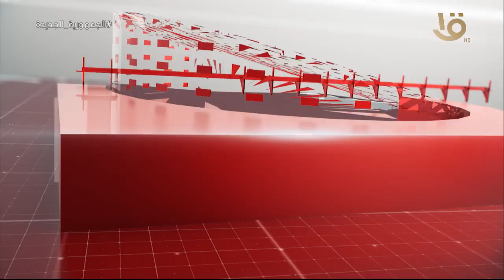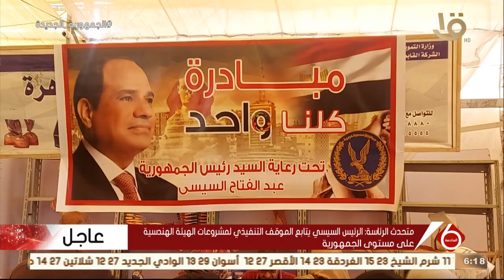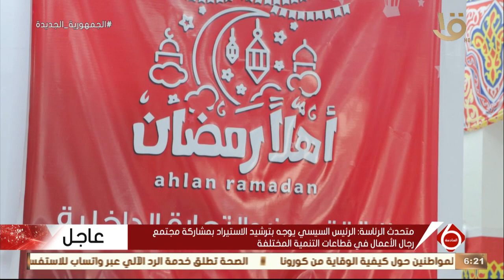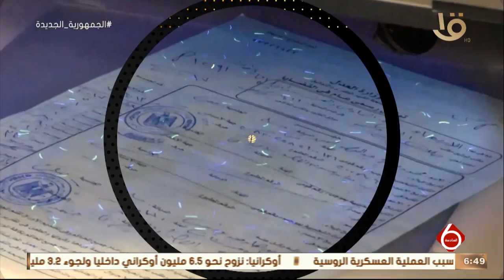نشرة السادسة| أهم الأخبار السياسية والاقتصادية محليا وعالميا.. 19-3-2022